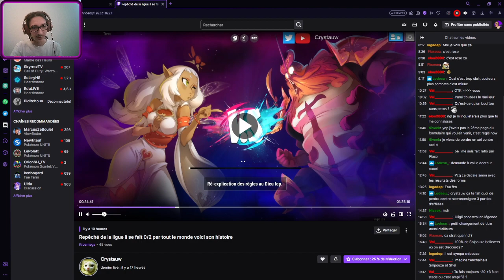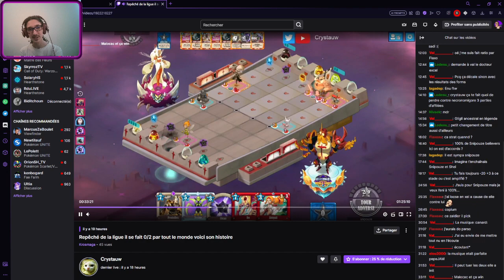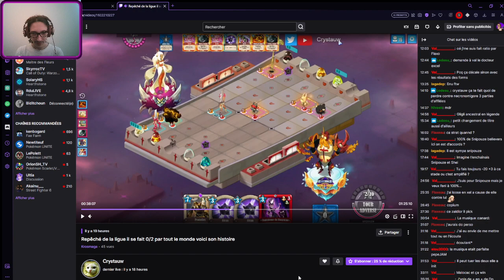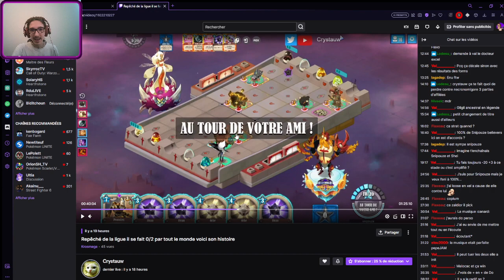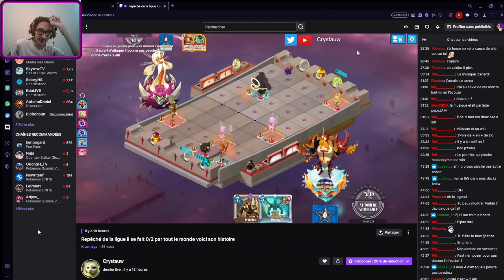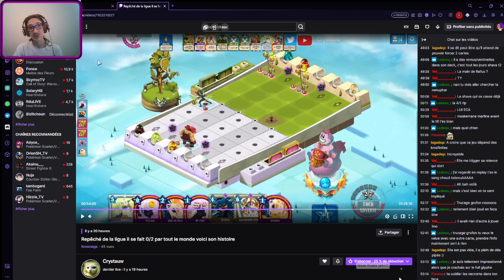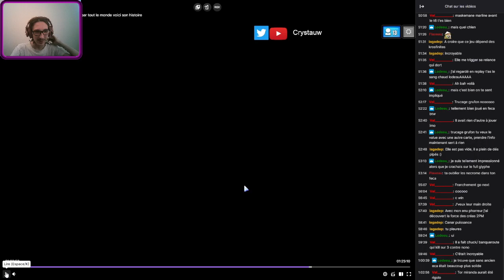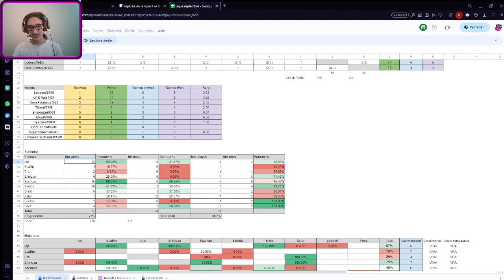analyse du match de ligue saison 80 : Tijron (moi) VS snipouze (krosmaga rect live de @Crystauw )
la ligue est organisée sur un discord communautaire, et se passe entre les joueurs connus et actifs de cette communauté. le lien est en dessous